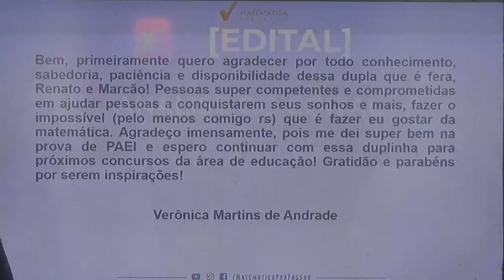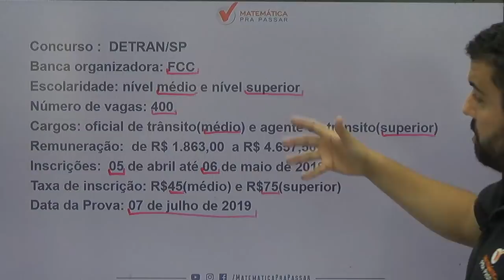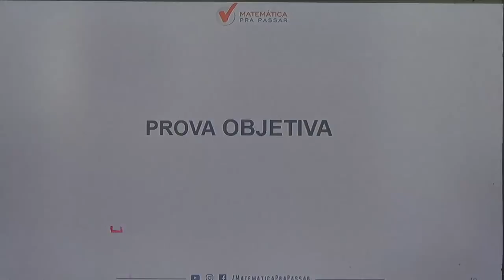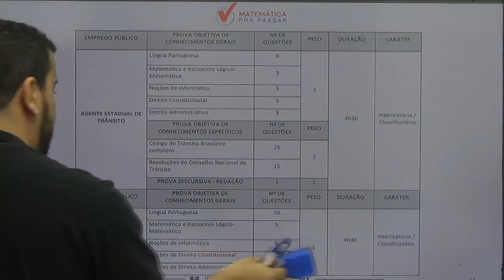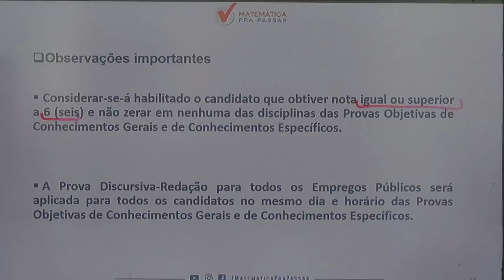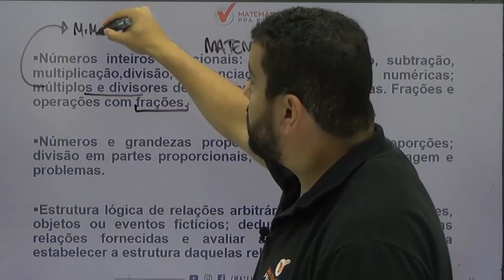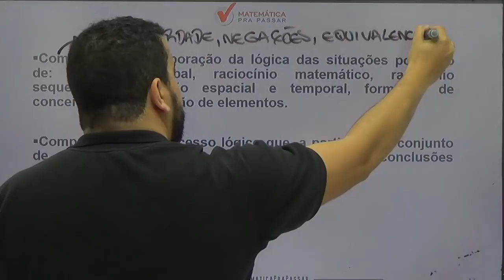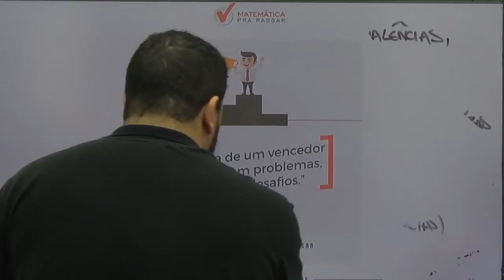CONCURSO DETRAN-SP: ANÁLISE DO EDITAL.[2019]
Nosso professor, Renato Oliveira, faz a ANÁLISE DO EDITAL DO DETRAN-SP 2019. Faça parte da nossa lista vip para esse concurso, basta se cadastrar no link abaixo.